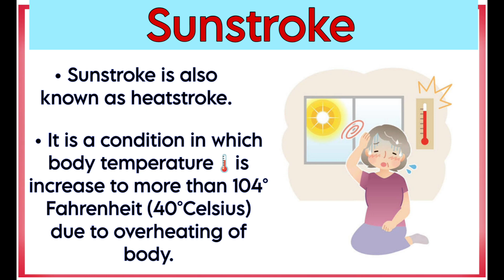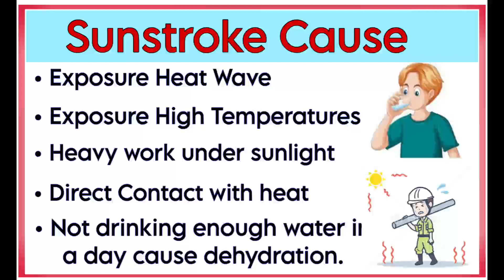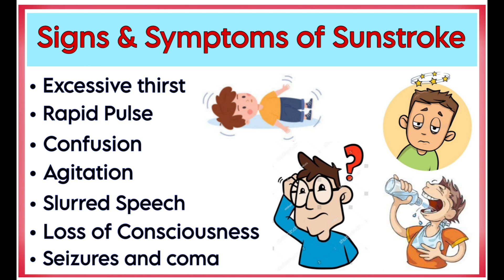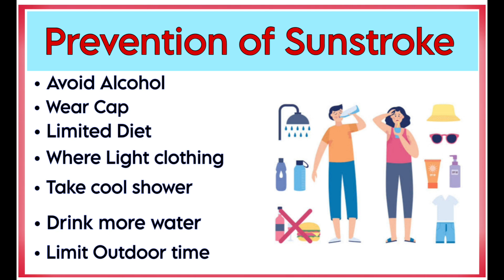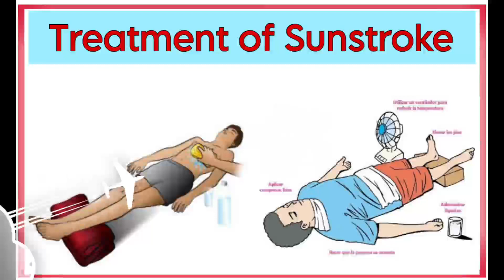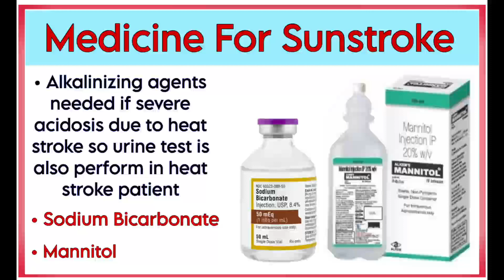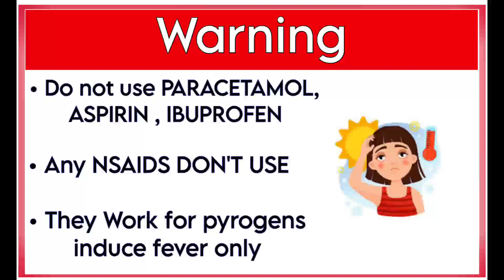SunStroke || Heat Stroke | Cause, Symptoms, Prevention, Treatment , Loo Lagna , लू लगना ,Sunstroke,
Arterial Blood Gas Test Kya Hota Hai | And How To Read ABG Reports In Hindi ABG analysis in Hindi

डिहाइड्रेशन,निर्जलीकरण, गरमी में होने वाली बिमारी Dehydration, Causes, Symptoms, Treatment, Medicine

Lecture content:
       In this whole lecture we discuss about the heat stroke and sun stroke cause, symptoms ,prevention and treatment.

Loo Lagna,
लू लगना,
Sunstroke,
Heat Stroke,
लू लगने के लक्षण कारण इलाज,
गर्मी में लू लगने से कैसे बचें,
Loo lagne par kya kare?
loo se kaise bache?,
loo lagne ka ilaj,
Heat Wave & 🌞 Sun strok Treatment
Heat wave,
sun stroke treatment,